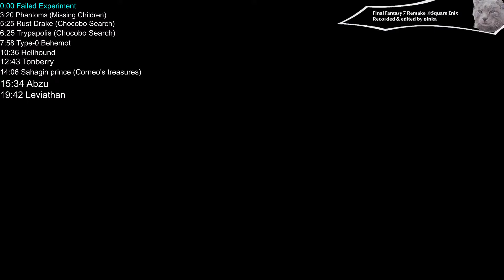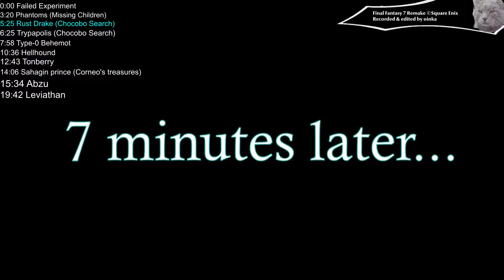FF7 Remake | Ch. 13-14 | New game, Normal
0:00 Failed Experiment
3:20 Phantoms (Missing Children)
5:25 Rust Drake (Chocobo Search)
6:25 Trypapolis (Chocobo Search)
7:58 Type-0 Behemot
10:36 Hellhound
12:43 Tonberry
14:06 Sahagin prince (Corneo's treasures)
15:34 Abzu
19:42 Leviathan

Please do credit me if any part of the video is used outside of my channel. Thanks :)